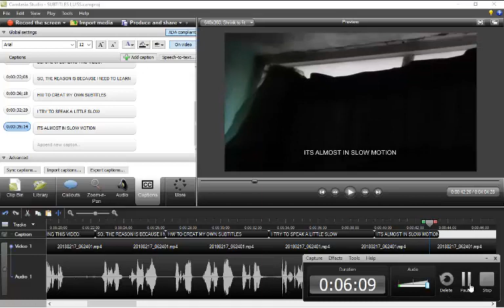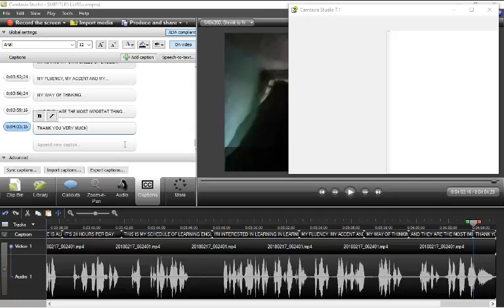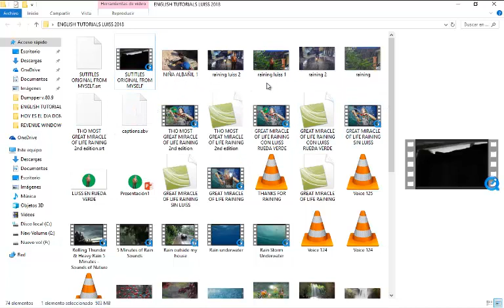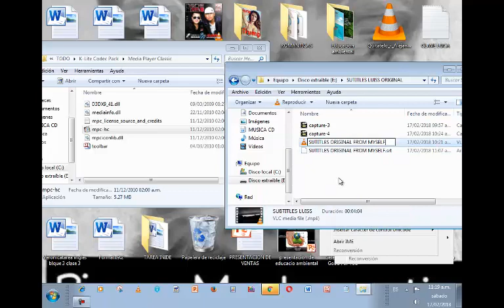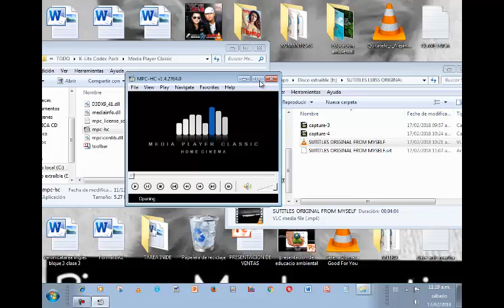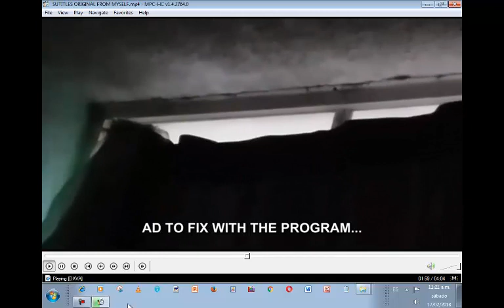COMO ELABORAR SUBTITULOS PERFECTOS Y PEGARLOS EN CUALQUIER VIDEO